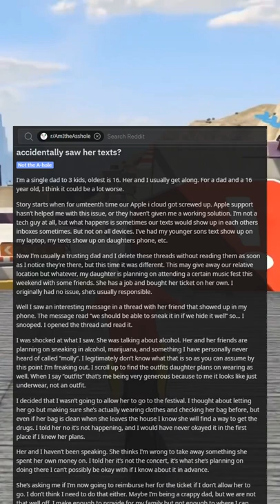AITA for not letting daughter go to music festival after I accidentally saw her texts